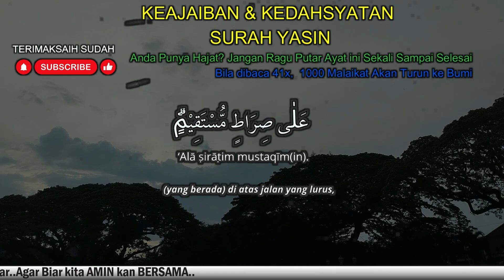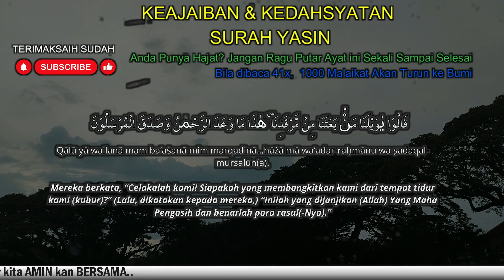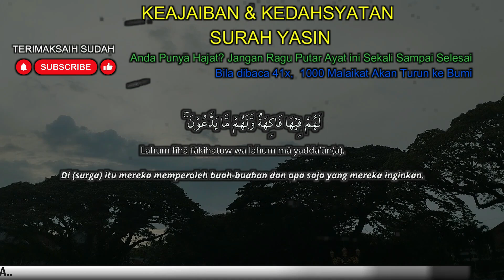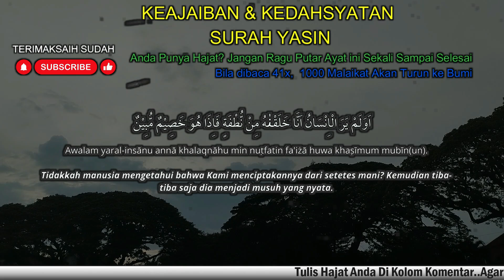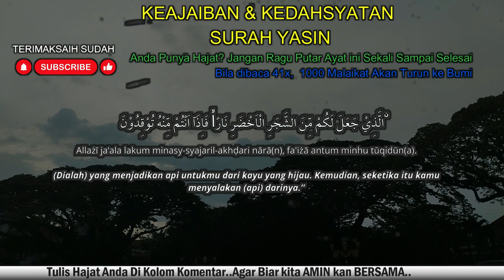ALHAMDULILLAH..SEMPATKAN BACA RUTIN,REJEKI DATANG DARI SEGALA ARAH, Surat Yasin Full Artinya